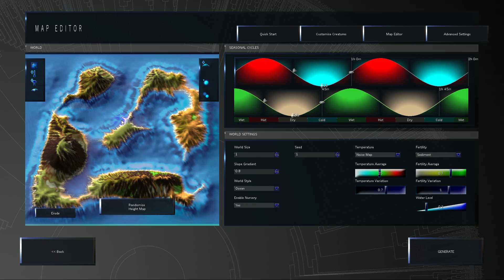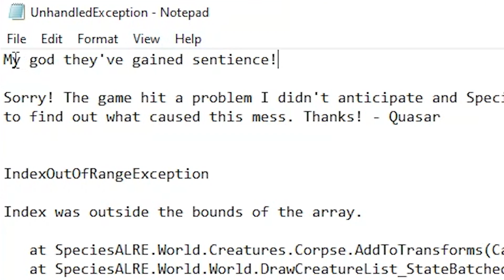forcing people to evolve in 100,000,000x gravity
when beans achieve sentience

ABOUT: SPECIES ALRE

Play with evolution! Species: ALRE is a scientifically-grounded, emergent simulation of natural selection. Creatures evolve and speciate in response to in-game mutation and selection forces, allowing you to experience and tinker with evolution in real-time.